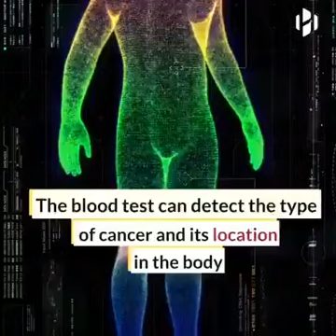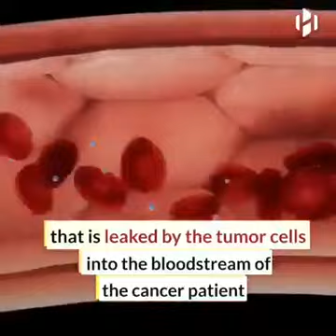AI detecting Cancer Cells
Artificial Intelligence, data science, machine learning, visual recognition, science, technology, future